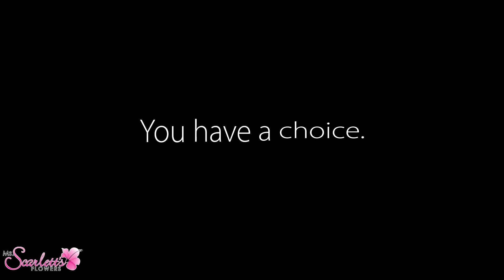Customize your Bouquet with new Designer choice Flowers by SCARLETT'S FLOWERS & GIFTS Bradenton, FL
MS. SCARLETT'S FLOWERS & GIFTS is thrilled to introduce our exclusive collection of Designer Choice Flowers in Bradenton, FL! If you're tired of the same old patterns and arrangements, we have just what you need to add a fresh and unique touch to your floral arrangements.

Our team of talented floral designers is dedicated to creating one-of-a-kind arrangements that showcase creativity, style, and elegance. With our Designer Choice Flowers, you can trust our experts to select the most exquisite blooms and arrange them in a stunning composition that will captivate your senses.

By choosing the Designer Choice option, you allow our florists to showcase their expertise and artistry. They will handpick the freshest and most beautiful flowers available, considering your preferred color palette and any specific preferences you may have shared. Whether you're looking for a vibrant and contemporary arrangement or a delicate and romantic bouquet, our designers will craft a floral masterpiece that exceeds your expectations.

At MS. SCARLETT'S FLOWERS & GIFTS, We pride ourselves on providing top-notch customer service and delivering the highest quality flowers. Each arrangement is meticulously crafted with attention to detail and an eye for aesthetics. We believe that flowers have the power to uplift and inspire, and we aim to create arrangements that evoke emotions and leave a lasting impression.

These are some of flowers that our specialised designers use as per your requirement.

Roses: Roses are classic flowers favored by many designers due to their timeless beauty and versatility in various arrangements.

Orchids: Orchids are elegant, exotic flowers that add a touch of sophistication to any floral design.

Peonies: Peonies are lush and romantic flowers that are highly sought after by designers for their large, ruffled blooms.

Lilies: Lilies are known for their striking appearance and fragrant blooms, making them a popular choice among designers.

Protea: Protea flowers have unique shapes and textures, often used as focal points in contemporary and exotic floral arrangements.

Visit our store in Bradenton, FL, and let our Designer Choice Flowers add a touch of elegance and uniqueness to your special occasions, whether it's a birthday, anniversary, wedding, or simply to brighten someone's day. Trust MS. SCARLETT'S FLOWERS & GIFTS to bring your floral vision to life with our exceptional Designer Choice Flowers.